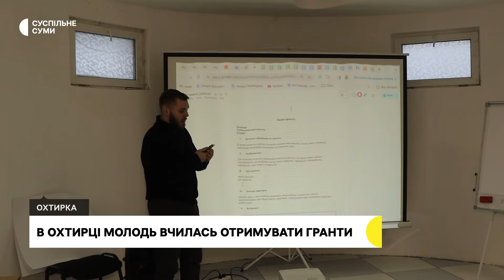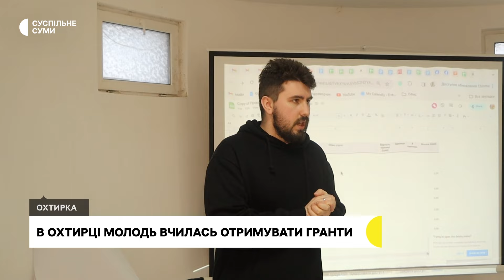В Охтирці на Сумщині молодь вчилась писати проєкти та отримувати гроші на реалізацію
В Охтирському молодіжному центрі на Сумщині молодь віком з 14 до 30 років вчилися вигравати гранти. Тренінг під назвою "Ідеатон "Reconnect"" проводила ГО “Платформа Публічної Дипломатії”. Їх організація, говорить її очільник Денис Ганжа, планує профінансувати 9 проєктів — кожний на суму до 40 тис. грн.